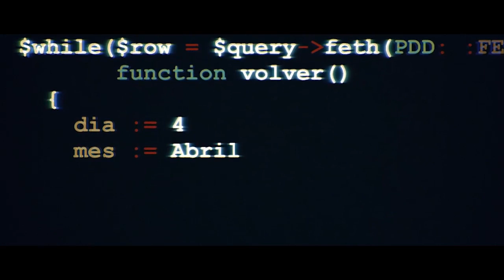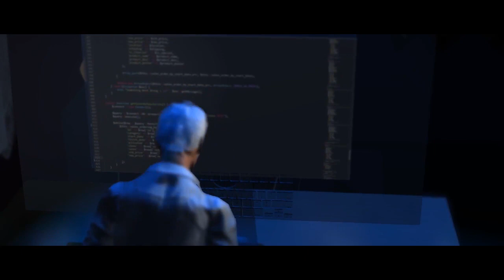La Unica Manera - Cortometraje Interactivo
Elecciones que se dieron durante la proyección en el Fesaalp el 23/9 en el cine Select.

Cortometraje Interactivo - Competencia La Plata Filma
"La Única Manera" de Patricio Nomdedeu